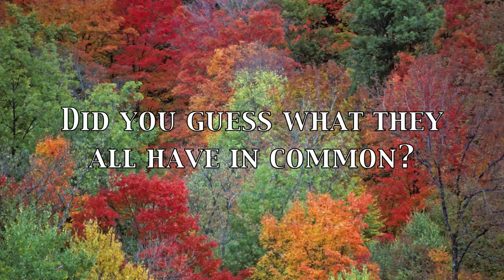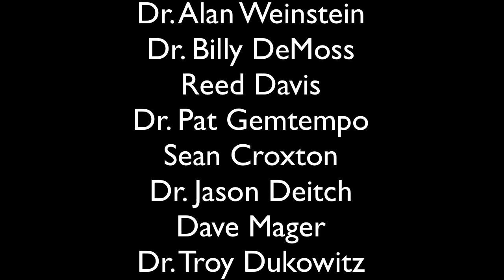Video Marketing You need to use Video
Video in your marketing program is the only way to go.